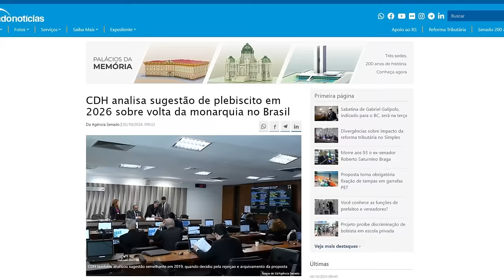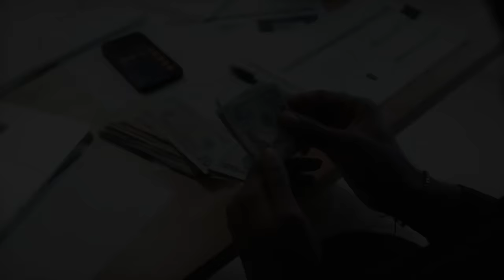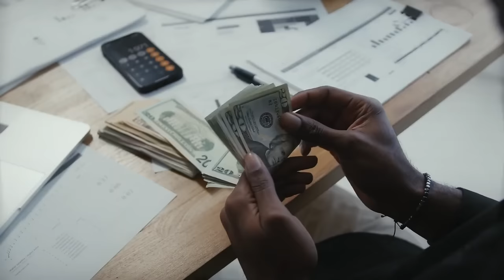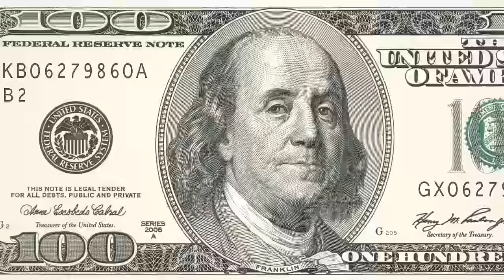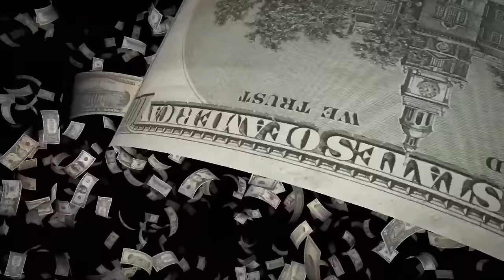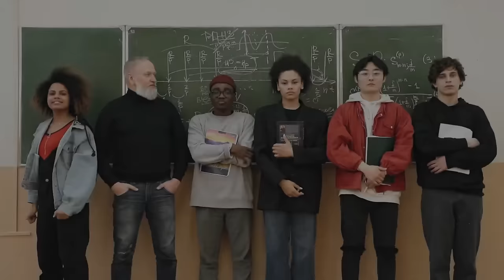Proposta Legislativa sugere RETORNO DA MONARQUIA para RESOLVER PROBLEMAS do BRASIL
Ajude o canal:

16vmNcrA4Mvf7CaRLirAmpnjz1ZH3bWNkQ (Bitcoin)